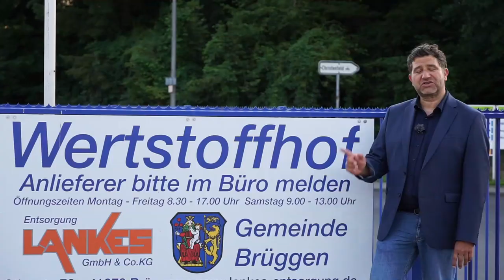Bernd Offermanns - Wahlbezirk 1130 - Bracht Südwest - Kommunalwahl 2020 NRW - CDU Brüggen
Bernd Offermanns kandidiert für den Wahlbezirk 1130 in Bracht Südwest. Kommen Sie zur NRW-Kommunalwahl am 13. September 2020.
CDU Gemeindeverband Brüggen